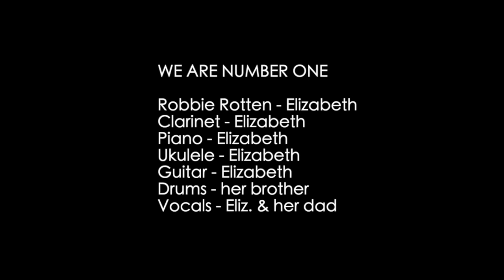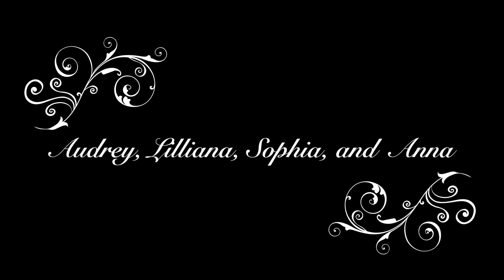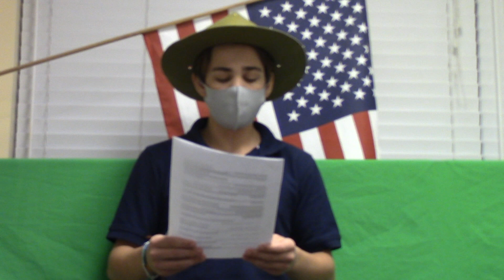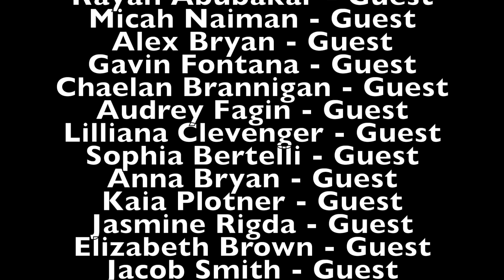FA3 NEWS CREW | TALENT SHOW 2022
In this episode of the Franklin Academy News Show, we have submissions from around the school for our Virtual Talent Show